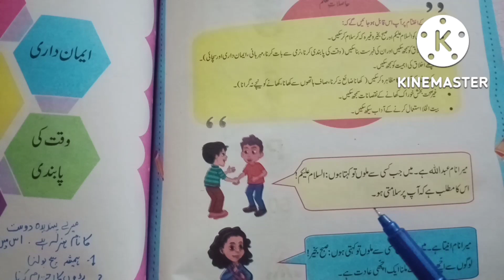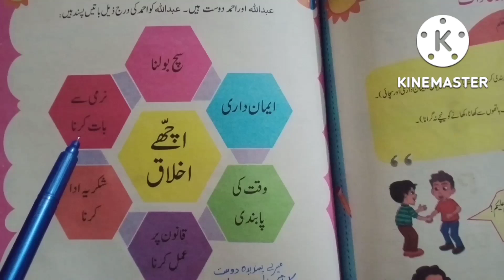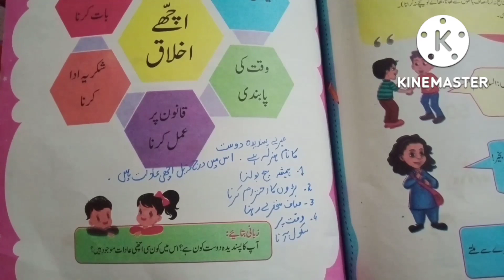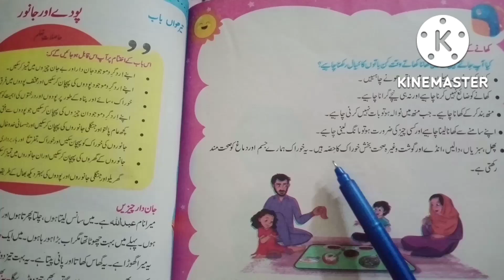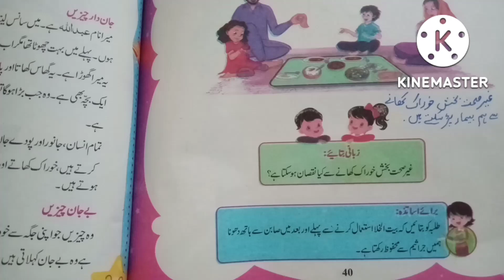Ptb waqfiyet e ama class 1|| unit 12|| اچھے اخلاق اور عادات|| achy ikhlaq or adaat||page 38,39,40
# goodhabits
this video is reading of Bab no 12 general knowledge class 1. This lesson is about good manners and good habits. so I taught my students about good manners and good habits in detail. l hope this will be helpful for you.